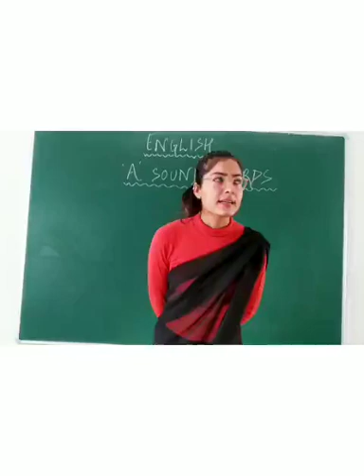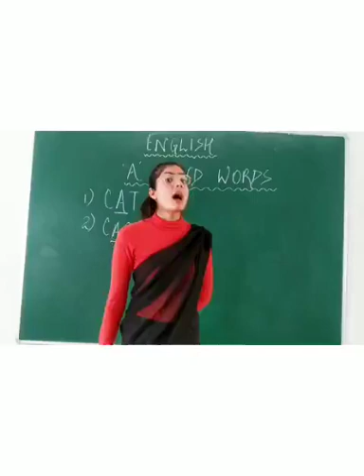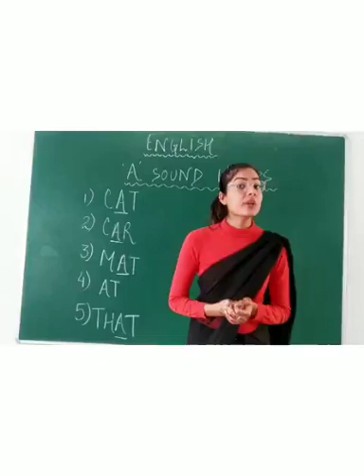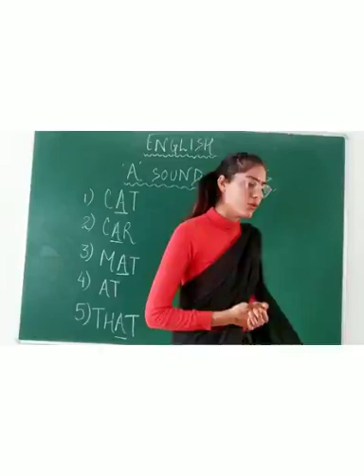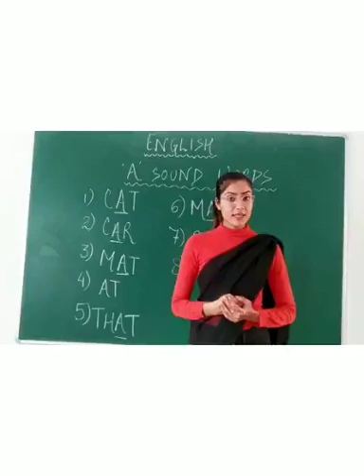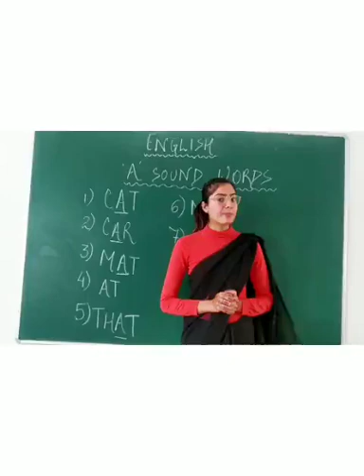UKG B - English - 1 Nov 21